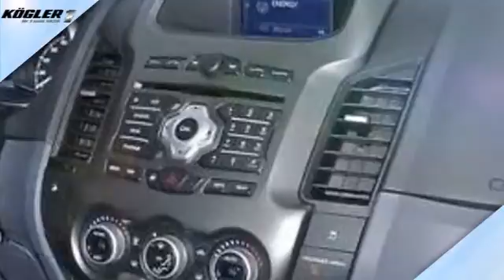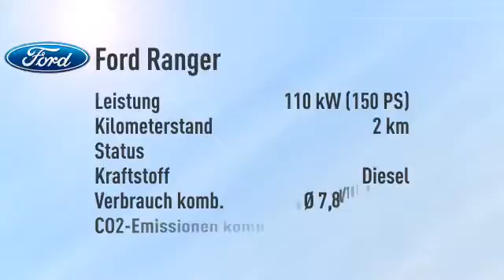Ford Ranger Ranger Extrakabine Limited 4x4 -26%/sofort/1,99%